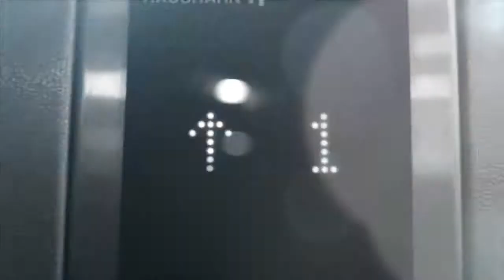K.Z.P. 2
K.Z.P. 2 - Fortsetzung der "Komm zum Party" Reihe, der klangvolle Name wurde durch einen äußerst angeheiterten "Sprecher" für K.Z.P. 1 kreiert.